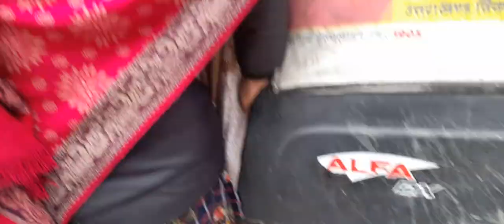Part 2___Papa Mummy Or Main Hum Papa Ke Liye Jacket Le Kar Aaye Hain...🙂🙂🙂🙂🌷🌷🌷🤞🤞🤞🥰🥰...